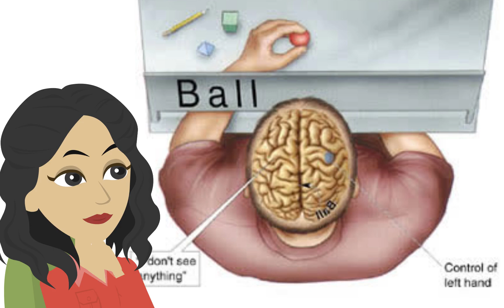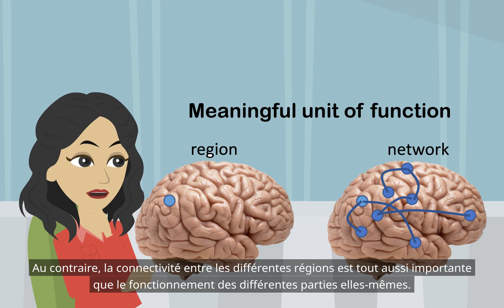Recherche sur le cerveau divisé (Localisation des fonctions dans le cerveau)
psychologie, latéralisation hémisphérique, hémisphère gauche, hémisphère droit, cerveau divisé, corps calleux